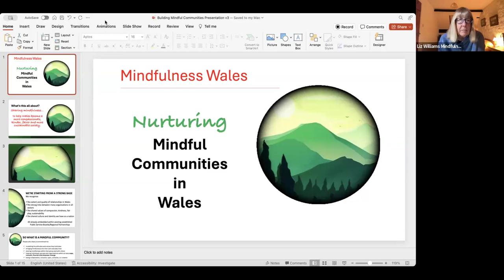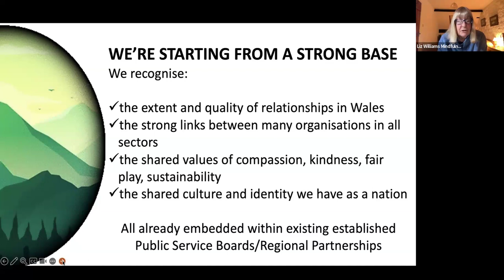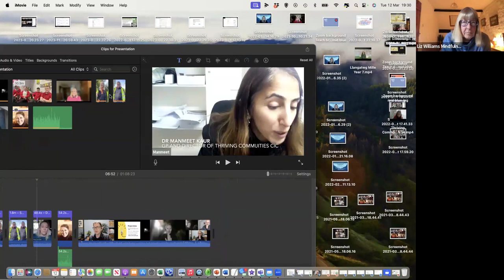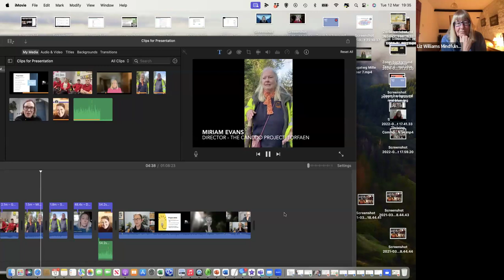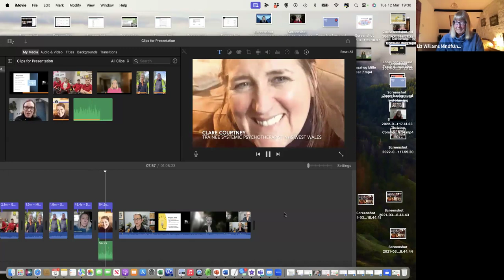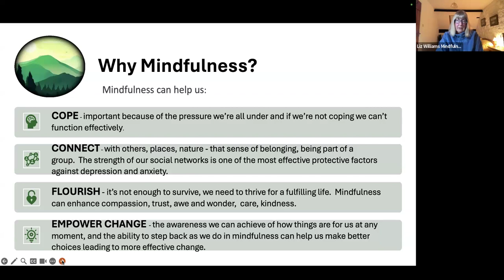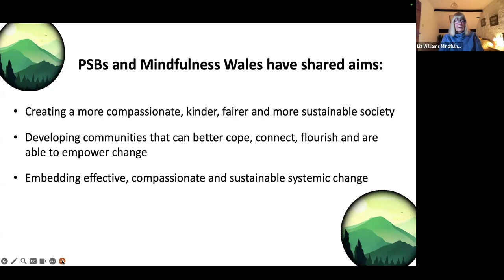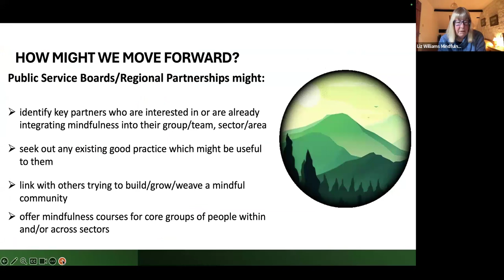Mindfulness Wales: Nurturing Mindful Communities Workshop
Sharing and developing ideas about how we can nurture mindful communities in Wales, starting at any level where we have an open door - regional partnerships, within orgnaistions and within small groups at local level.  Connecting and bringing these together will help us use mindfulness to make Wales a more compassionate, kinder, fairer and more sustainable society.